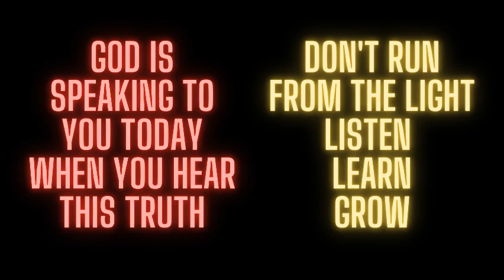Do you know why it is EXTREMELY IMPORTANT THAT YOU STUDY THE WORD OF GOD?! | TRUTH of GOD | Faith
The devil wants you to ignore this TRUTH | YOU NEED SPIRITUAL NOURISHMENT | WE WRESTLE AGAINST SPIRITUAL WICKEDNESS IN HIGH PLACES